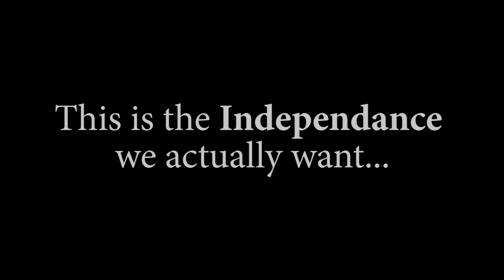73rd INDEPENDENCE DAY VIDEO (SIESGST)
Independence :
/ɪndɪˈpɛnd(ə)ns/
noun
the fact or state of being independent.
After the completion of 72 years of being called independent,
we still wonder if our comprehension of the word is justified,
INDEPENDENCE SHOULD BE ABSOLUTE, in all senses of understanding. ✅
 Reflecting upon the same the SIES GST Student Council *Media Team* brings to you the 2019 Independence Day video.
Vande Mataram.